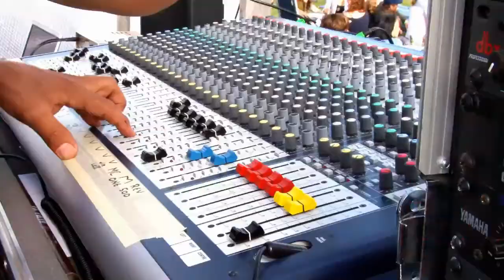Stop, Listen To This, Getting Prepared Is Smart, Ep.77 | Easy Street Radio Show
Today Rob Talks About "Stop, Listen To This, Getting Prepared Is Smart"

Episode 77

Easy Street Radio Show Ball Caps:

Rangerrob Poopy Bags On Rolls & Fabric Dispenser:

Rangerrob Poopy Bags, Rolls Only Refills:

RangerRob Original Sheets: